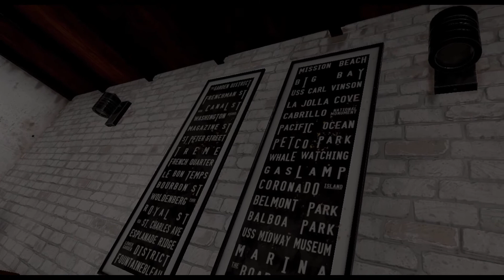Virtual Reality Industrial Building Walk-Through